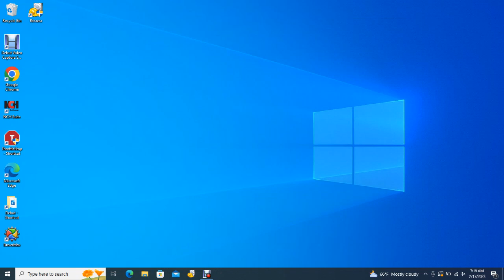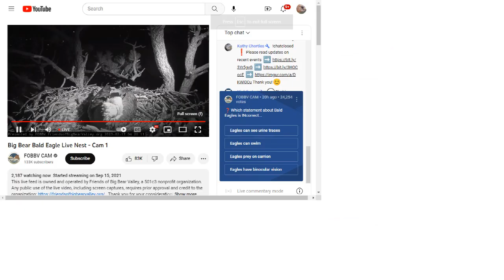Big Bear Bald Eagles 02/17/2023 04:27